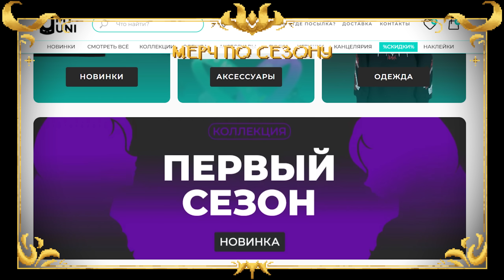🔮 ПАРИ С ДЕМОНОМ ► Lp. Торговка Тайнами #5 / Майнкрафт Сюжет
В этой серии Сюжетного Лестплея "Торговка Тайнами" раскроется множество тайн и ответов
↪ Попасть в начальные титры и поддержать сезон

🎤 Актёры озвучки
↪ Рассказчик, Батя, Король - @FixPlayMinecraft